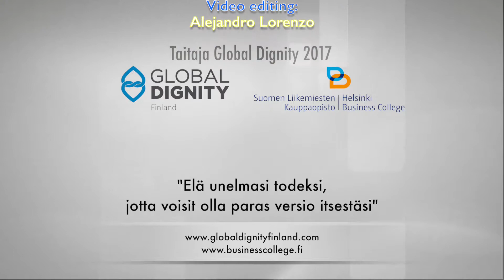Taitaja Global Dignity 2017 - making dignity tangible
What is Taitaja Global Dignity 2017?

2 hours, 8 bold stories, photo-booth with 1600 global dignity photo prints = Youth power!
It is the largest event ever held by Global Dignity Finland gathering 1600 guests at the Helsinki Convention Center (Messukeskus Helsinki).

On May 18, 2017, in connection with Taitaja, the National skills competition, we brought inspiring speakers to talk about dignity, through their personal stories. It was an event to make sure that meaning was dignity was made as tangible as possible!

Speakers age 18 and up shared their journey on how to dare to live one’s life, managing fear & success, managing uncertainty, doing it with love, self-respect and keep going despite life’s challenges. Doing it with dignity!

A group of students from the Helsinki Business College was responsible for the arrangements.

Thanks to our speakers & amazing crew:
- Henri "Henkka" Hyppönen, enterpreneur and author
- Leo-Pekka Tähti, Paralympic champion and Finnish athlete of the year 2016
- Evon Söderlund, Founder & CEO of Huone Hotels
- Ronja Salmi, an entrepreneur & author
- Galih Ganesha Putra Bulgamin, Founder of Bali Brunch and YGSLiFE
- Vantaa Street Dance Association
- Kalle Vähä-Jaakkola, managing director and founder of Space Nation
- Pazilaiti Simayijiang, vice president of high school union in Helsinki
- Laura Sundell, public transport planner, HSL / Helsinki region traffic
- Perttu Pöllonen, founder of MusiClock

Nearly 100,000 participants visited Taitaja2017 Helsinki, a four-day vocational skills competition event. Over 500 participants competed for their spot in over 50 professions.

Thanks to Taitaja and Helsinki Business College to bring dignity of these future professionals in focus. Everyone has a right to live a dignified life and have a courage to go your own way when choosing a profession with meaning and purpose.

Project managers: Tarja Airaksinen Business College Helsinki & Kamilla Sultanova, Global Dignity Finland